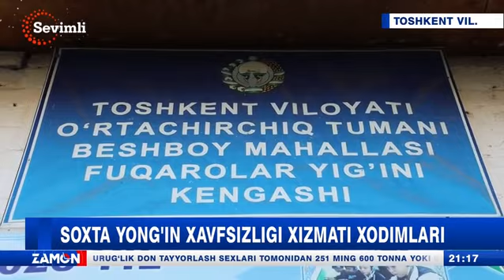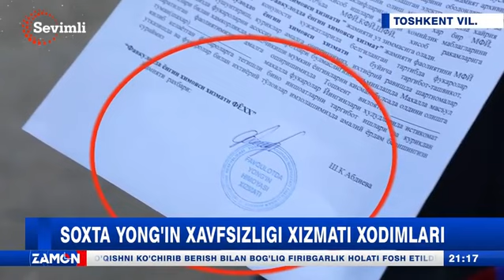Сохта ёнғин хавфсизлиги хизмати ходимлари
O‘rta Chirchiq tumani bo‘ylab maxsus kiyim-boshdagi shaxslar o‘zlarini “davlat yong‘in nazorati organi (pojarniy) xodimi” sifatida tanishtirib, fuqarolardan “yillik to‘lov” qabilida turli miqdordagi pul mablag‘larini undirib olayotgani kuzatildi.

Aniqlanishicha yuqorida aytib o‘tilgan shaxslarning FVV faoliyatiga hech qanday aloqasi yo‘qligini, shu bilan birga, yong‘in va uning oldini olish bilan bog‘liq tadbirlar uchun vazirlik tizimi xodimlari tomonidan hech qanday pul yig‘imlari, boshqa turdagi to‘lovlar undirilmasligini ma’lum qilgan.

Bu haqda "Sevimli" telekanali muxbiri Elyor Gʻo‘ro‘g‘liyevning tayyorlagan maxsus reportajida

O‘rta Chirchiq tumani hokimligi Axborot xizmati